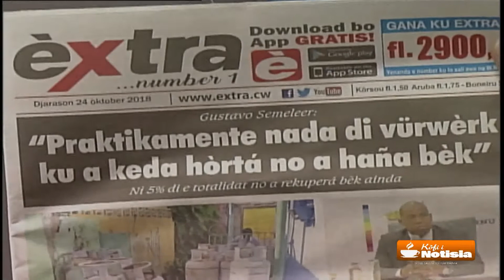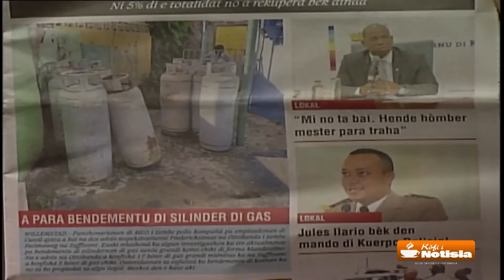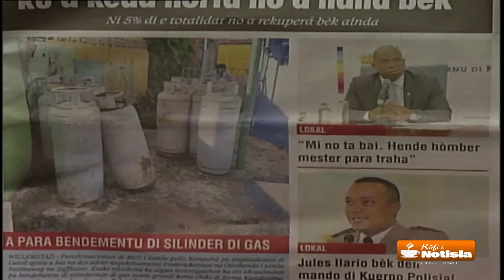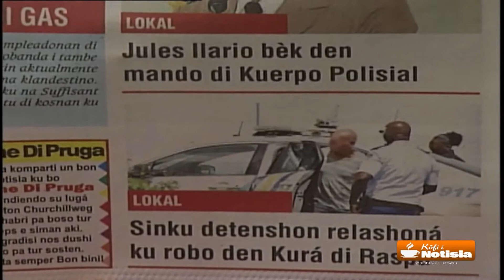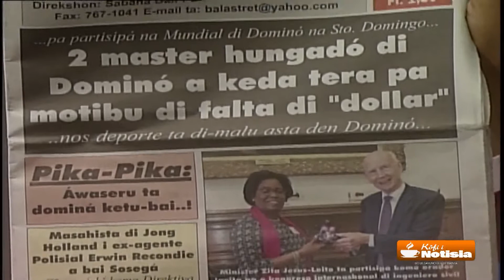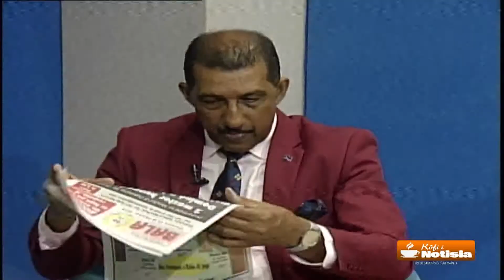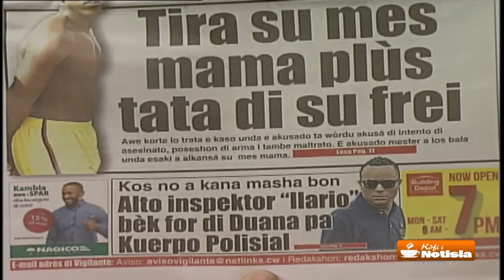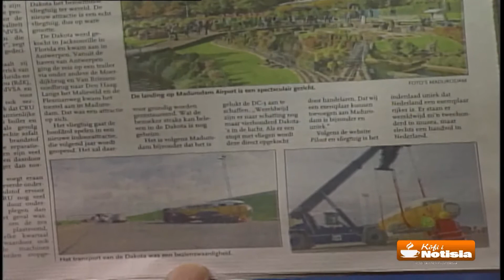Kofi i Notisia 24 Oktober 2018 2